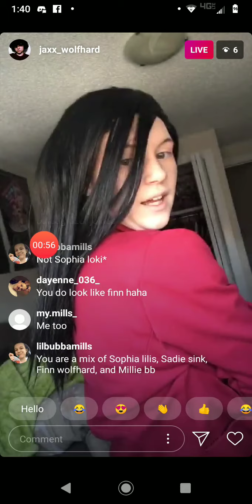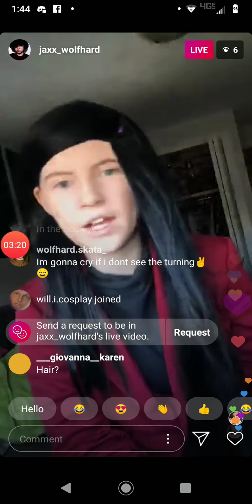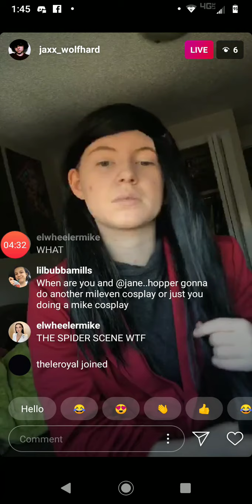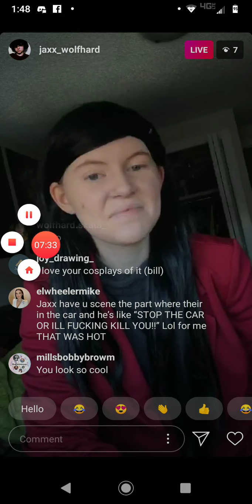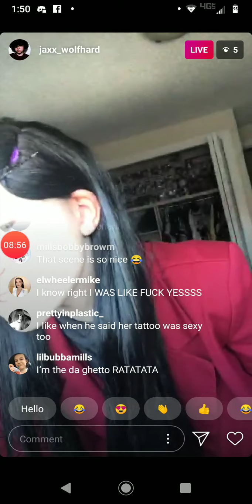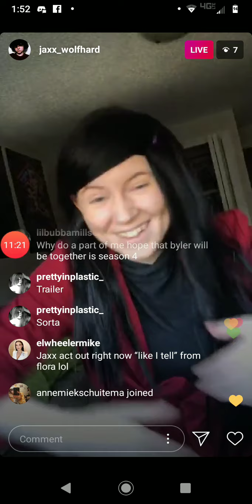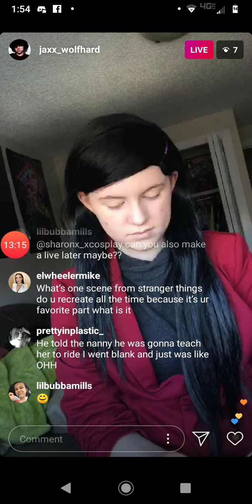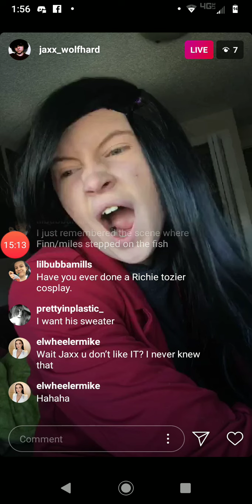Jaxx Lowes as Flora in the Ghetto (Ratatata)